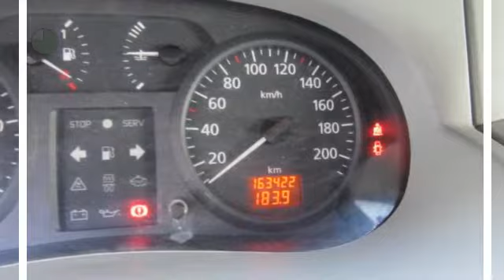Renault Trafic 1.9 dCi L1 H1